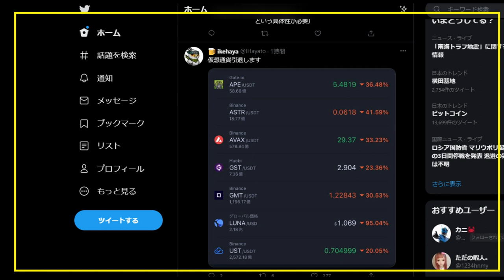【仮想通貨】有名投資家も続々と引退！イケハヤさんどうしたの？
「件名：速稼塾（あなたのお名前）」